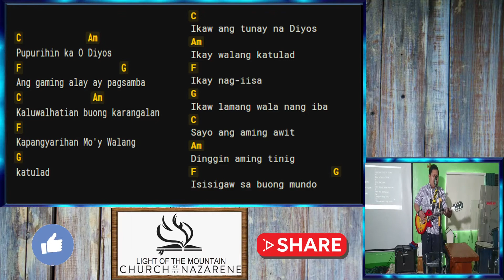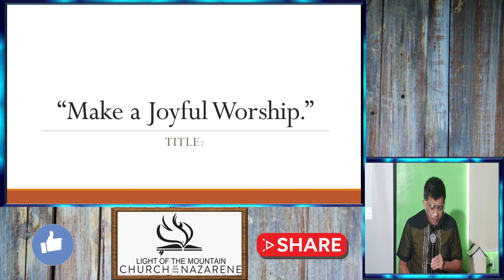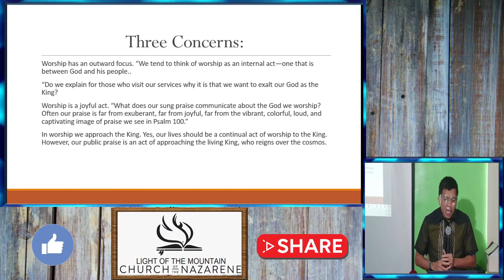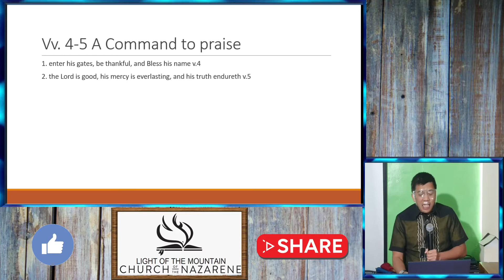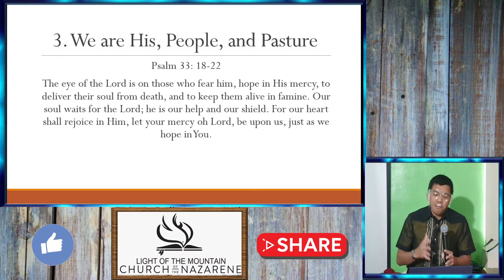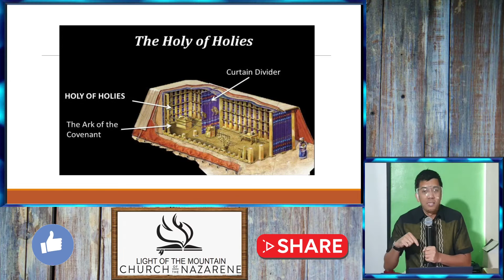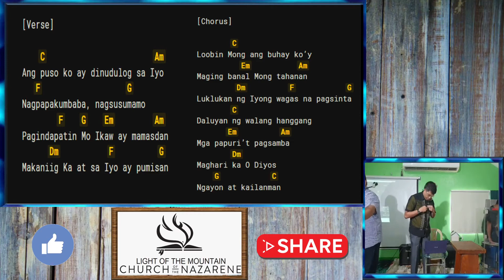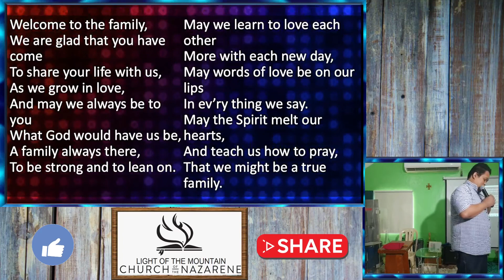Make a Joyful Worship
Light of the Mountain Church of the Nazarene
What: Worship Service
When: January 17, 2021
Topic: Make a Joyful Worship
Bible Verse: Psalm 100
By: Ptr. Johnrey Bonus